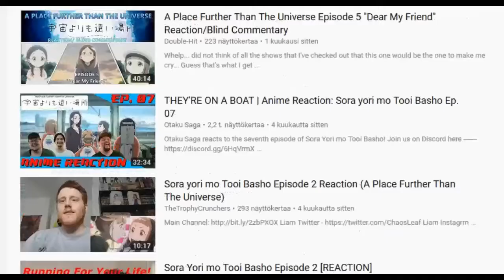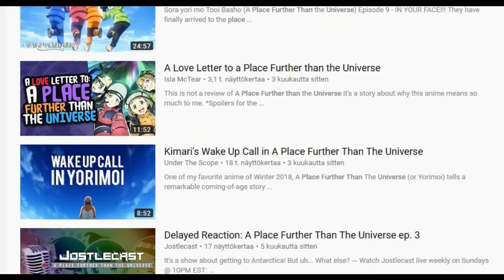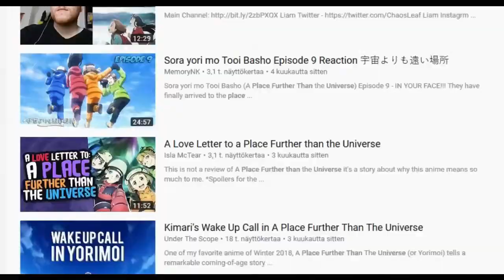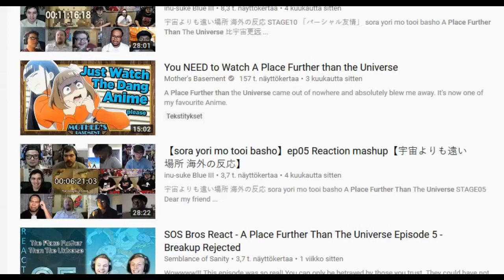Video Making Struggle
Immense struggle